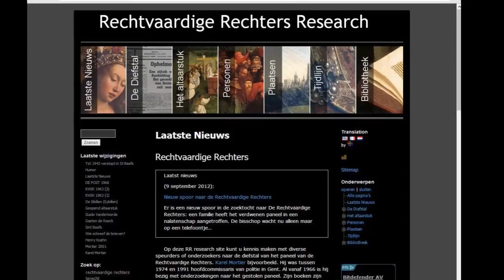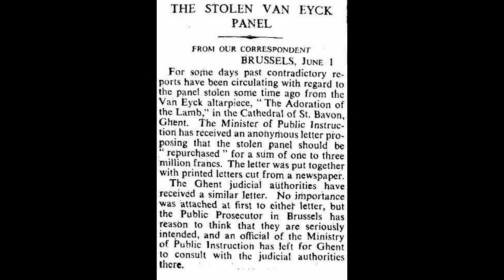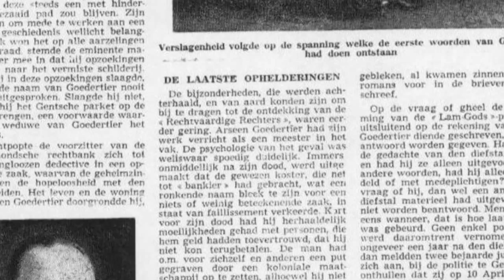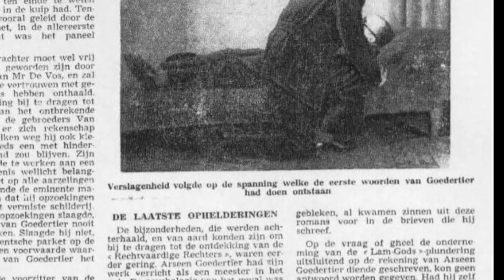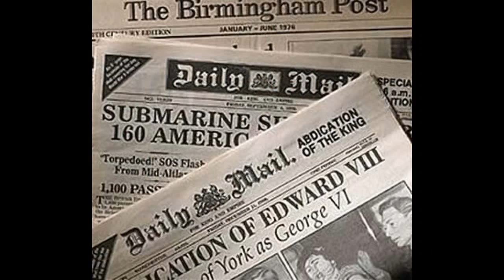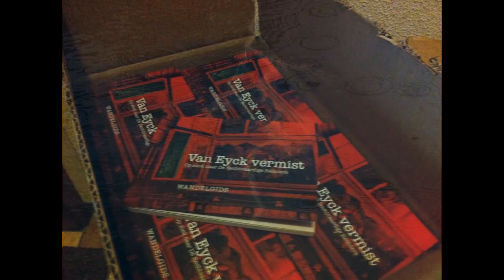Just Judges 01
About the theft of a panel of the Ghent Altarpiece. How we got involved in this mystery and a short summary of what happened.